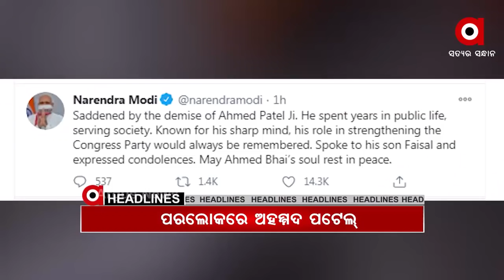Headlines 10Am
ଅଫିସରେ କାର୍ଯ୍ୟ ଚାପରେ ଚାଲିଗଲା ଜୀବନ...
ପରୀ ପ୍ରସଙ୍ଗରେ ଆଜି ଗୃହରେ ଉତ୍ତର ରଖିବେ ଗୃହରାଷ୍ଟ୍ରମନ୍ତ୍ରୀ...
ଭଉଣୀଙ୍କ ସୁରକ୍ଷା ପାଇଁ ଅରୁଣଙ୍କ ହାତ ବନ୍ଧା...
ଓଡ଼ିଶାରେ 2 ୟ AIIMSପାଇଁ ପ୍ରସ୍ତାବ...
ଖୋର୍ଦ୍ଧା ଜିଲ୍ଲା ମୁଖ୍ୟ ହସ୍ପିଟାଲ କ୍ୟାମ୍ପସ କାଜୁ ଜଙ୍ଗଲରେ ହାତୀପଲ…
ବରିଷ୍ଠ କଂଗ୍ରେସ ନେତା ଅହମ୍ମଦ ପଟେଲଙ୍କ ପରଲୋକ...
ଆଜିଠୁ ପବିତ୍ର ପଂଚୁକ...
ଘନୀଭୂତ ହେଲା ବଙ୍ଗୋପସାଗରରେ ସୃଷ୍ଟ ଘୂର୍ଣିଝଡ…